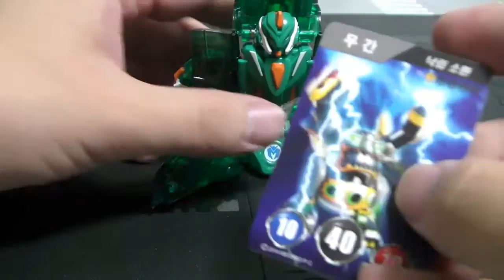터닝메카드 에반 그린 장난감 Turning Mecard Toys